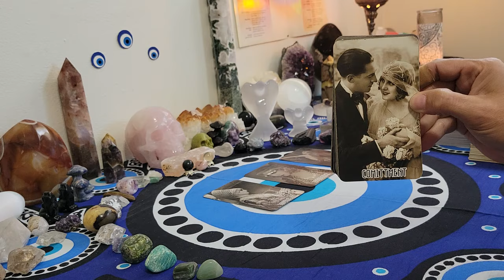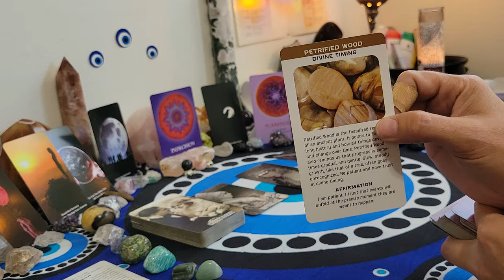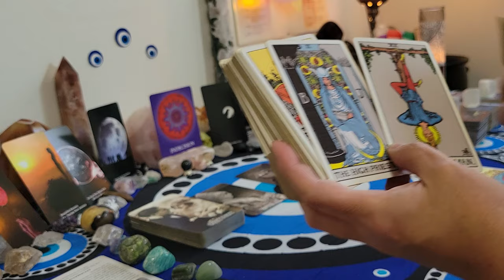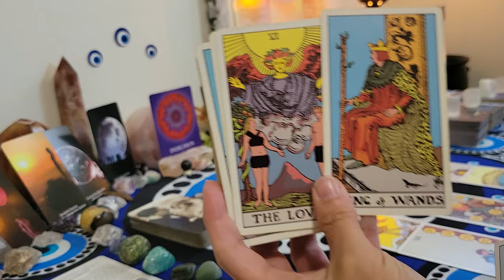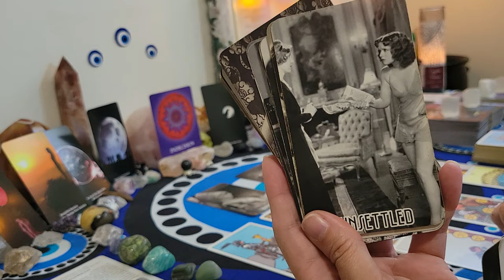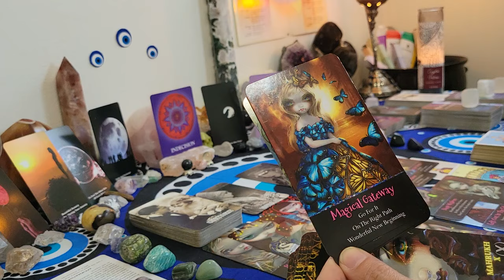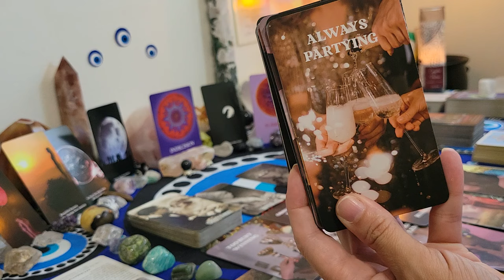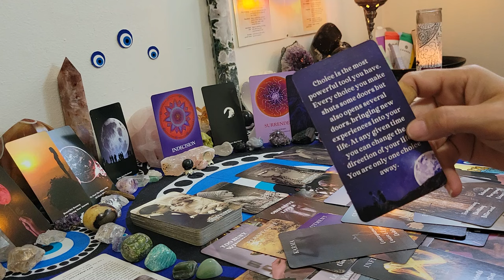Gemini ♊️ This person thinks they can out run their karma by getting you back boundaries up!